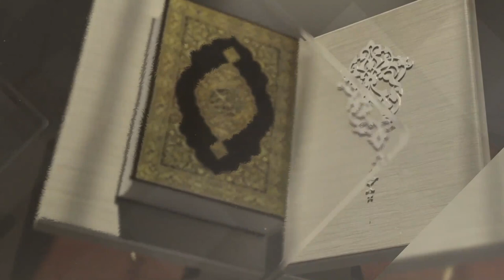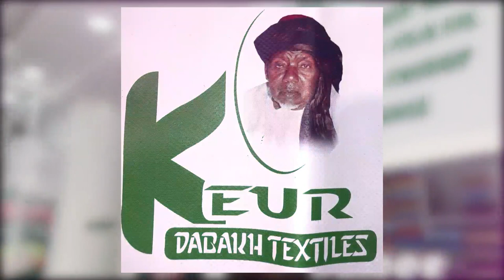Weru Koor, Weru Al Qur'aan | Sourate Al Anfal | Versets: 01 - 08 | Hafiz Salih Ndiaye